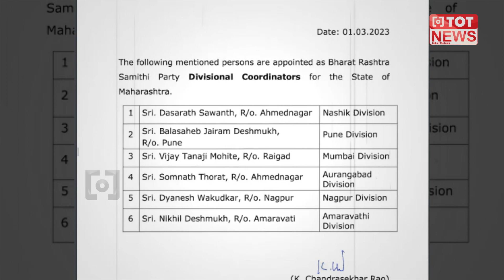రాజకీయాల్లోకి కేసీఆర్ అన్న కొడుకు.. | Kalvakuntla Vamshidhar Rao Political Entry | TOT News Telugu